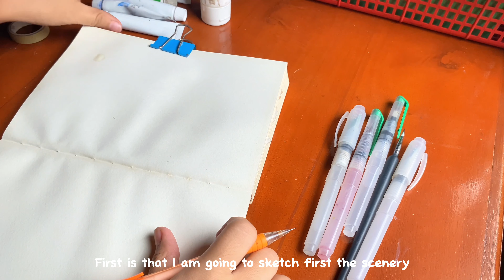Painting Studio Ghibli scenes | My Neighbor Totoro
Hello everyone!!! ₊˚ʚ ᗢ₊˚✧ ﾟ.
Today, I’m going to paint a Studio Ghibli scene from the movie entitled “My Neighbor Totoro”. This is the one of the cutest scene in the movie that’s why I’ve chosen this photo. I hope you guys enjoy the video as I enjoy making this video.
Thank you so much guys for watching this video.